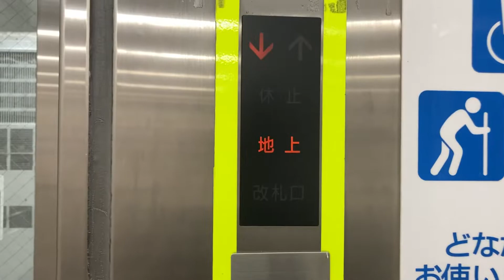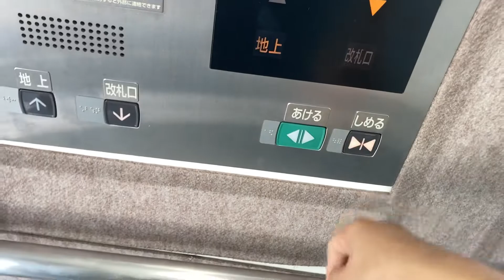【もはや眩しくて地下には見えない】港南中央駅改札外の三菱エレベーター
撮影当時は暑い夏だったため、かなり明るくなっています。
機種　ネクスキューブ(エレパックアイ)
移動方式　マシンレスロープ
外部スピーカー(アナウンス) 付き